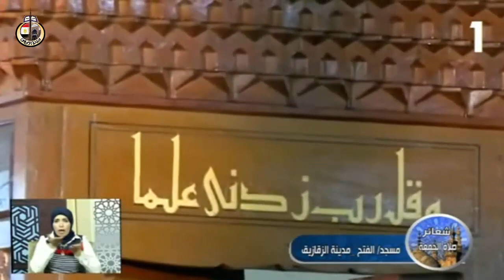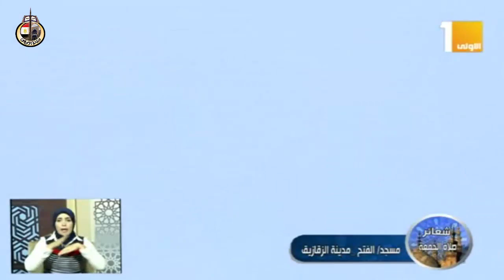خطبة الجمعة لمعالي وزير الأوقاف من مسجد الفتح محافظة الشرقية